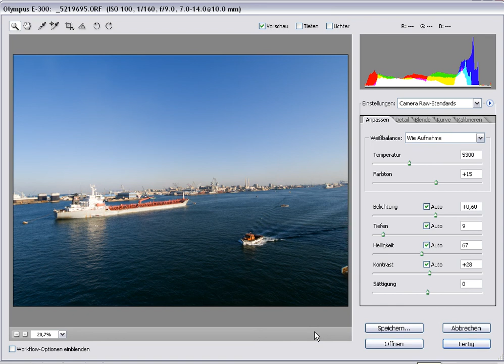LIK Photoshop Camera RAW Training 3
LIK Akademie für Foto und Design  präsentiert Photoshop Tutorials von Eric Berger
ADOBE RAW Konverter